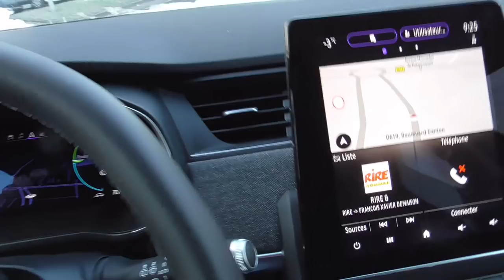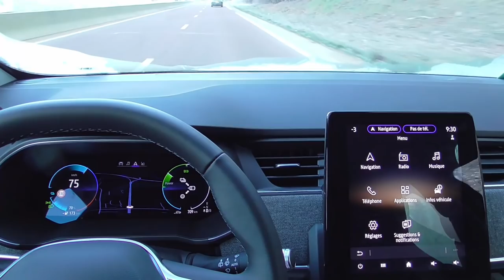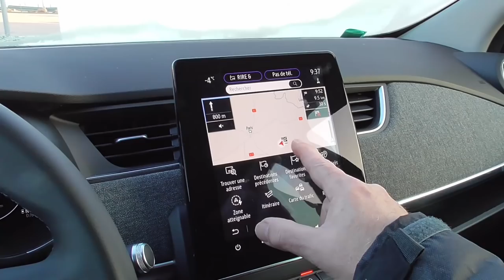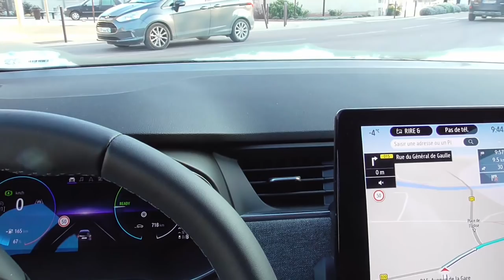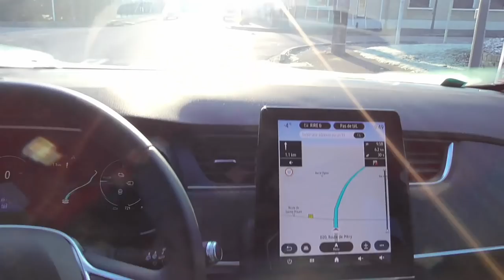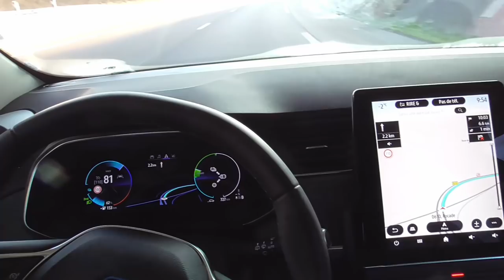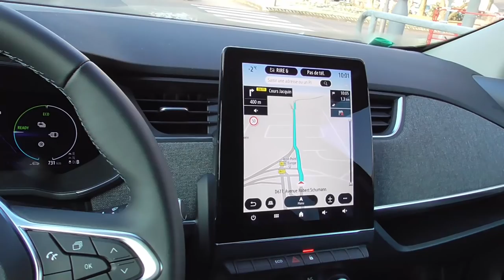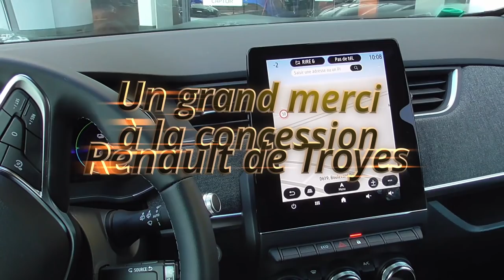[301] Je me retrouve dans une ZOE50 finition Intens. 🤩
Imprévu cet essai, donc sur le vif, une évolution de la ZOE qui la transforme positivement en bien des points.
Le manque de temps et de préparation, je fais avec.. je ne regrette rien !